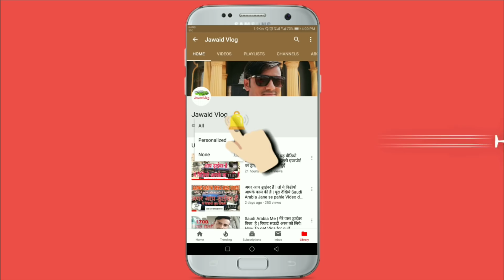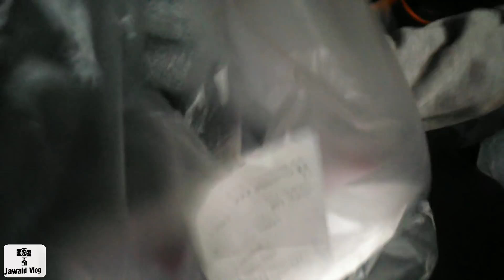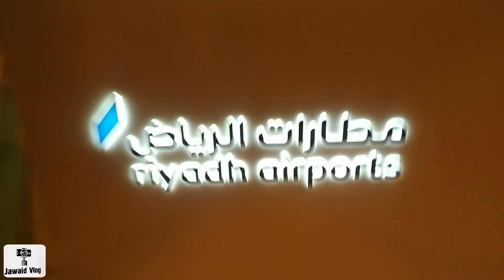Saudi Arabia Riyadh Airport Kesa Hai नऐ लोग के लिये विडियो काम कि है कफिल जब लेने आये तब कैसे मिले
सउदी अरब रियाद के AIRPORT देखें Night Driving
नऐ लोग के लिये विडियो काम कि है कफिल जब लेने आये तब कैसे मिलें विडियो देखें,रोड कि कौन सी लाईन पर ड्राइव करें

Get Your online Fast Visa service click this link
iVisa Homepage:

About this video- हेलो दोस्तो सउदी अरब रियाद के AIRPORT का सिन देखें नऐ लोग के लिये विडियो काम कि है कफिल जब लेने आये तब कैसे मिलें विडियो देखें रोड कि कौन सी लाईन पर ड्राइव करें  विडियो देखे वीडियो में आप लाइक कीजिए शेयर कीजिए और आपको अच्छा लगे तो एक बार जरूर कमेंट कीजिए
YAHA SE APKA BEST TRAVEL KA SAMAN  best offers

INQUIRIES FOR MY ANY EMERGENCY MAIL MI

सउदी अरब में आ गये मो0 सौकत भाई मेरी विडियो देख कर Saudi Arabia Driver Life Style बिंदास डराईव करे

SAUDI ME APNA NUMBER ON KAISE KRE,SAUDI DUBAI QATAR ME INDIAN MOBIL NUMBER KA RECHARGE KAISE KARE,SAUDI SE INDIA PHONE KARNE KA TARIKA,SAUDI ARAB ME INDIAN NUMBER KO CHALU KAISE KARE,